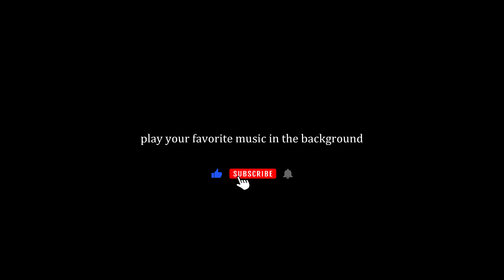Pt10: 4K Road Trip Europe | Scenic Landscapes of Belgium & Luxembourg | Nature Adventure Drive